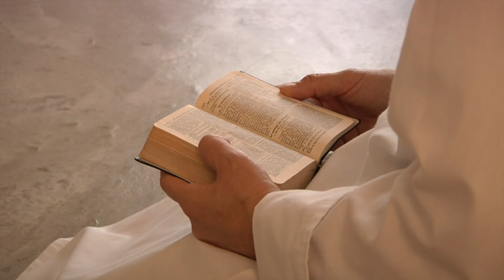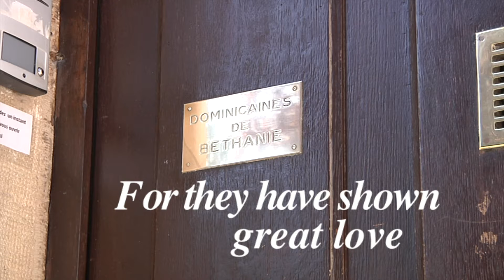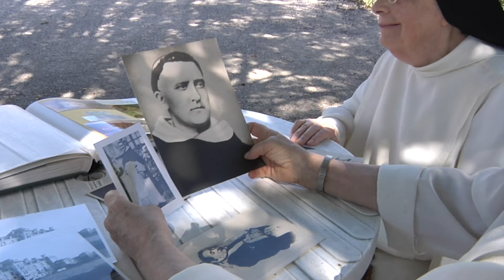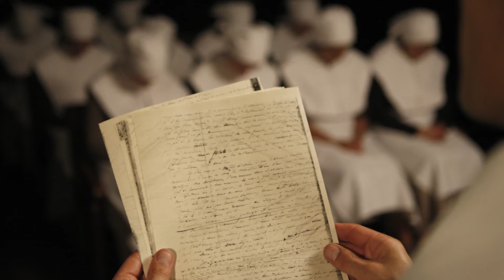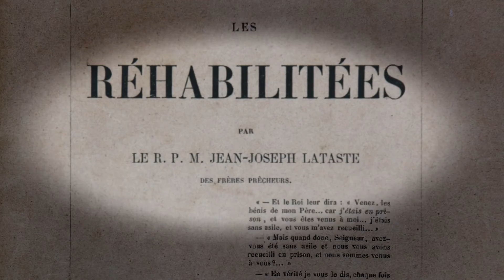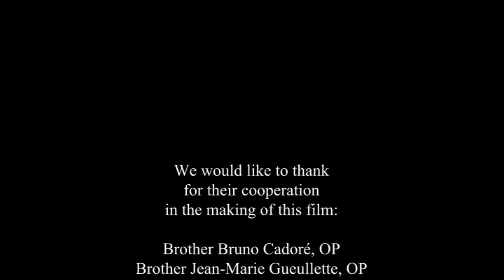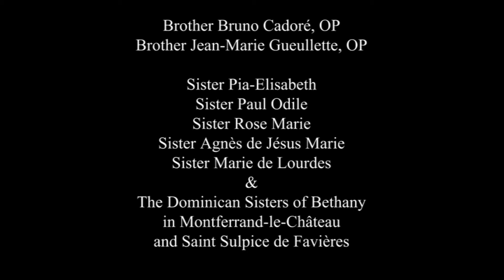Parce qu'elles ont montré beaucoup d’amour Le Père Lataste (Kirundi)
Aujourd’hui, Net for God vous invite à découvrir la vocation, la beauté du charisme des sœurs dominicaines de Béthanie. Présentes dans plusieurs pays en Europe, elles sont une congrégation religieuse, qui rassemble dans la vie contemplative des femmes venant
de prison, ayant un passé lourd, et d’autres femmes qui viennent d’une vie moins mouvementée.  Toutes ces religieuses se consacrent à Dieu dans une communion fraternelle de miséricorde, qui se construit dans la discrétion.

Mais quelle est l’origine de ce miracle des Dominicaines de Béthanie ? Si ces sœurs vivent aujourd’hui dans cette « communion fraternelle de miséricorde », c’est parce que leur appel s’appuie sur une parole d’espérance. Elle est celle qu’a apportée en 1864, le Père Jean-Joseph  Lataste, dominicain français, lorsqu’il prêchait une retraite aux femmes détenues de la prison de Cadillac, en Gironde en France.

Au fil des jours de la retraite, ce jeune prêcheur est définitivement marqué par la rencontre avec ces femmes qu'il va appeler « ses chères sœurs ». Il constate avec émerveillement qu'une vie ravagée par le crime, peut connaître une liberté intérieure surprenante lorsqu'elle rencontre l'infinie miséricorde de Dieu.

C’est alors que le Père Lataste va aller jusqu’au bout de l’intuition qu’il reçoit alors qu’il prie au milieu des détenues, comme un frère parmi ses sœurs : créer une communauté dominicaine dans laquelle les femmes venant de prison seraient intégrées au milieu d’autres sœurs ayant un passé moins difficile.

L’attitude de défiance de la société à leur égard lorsqu’elles sortent de prison, l’amène
à publier « Les Réhabilitées », un livret de 76 pages qui présente le projet de cette nouvelle fondation : la Maison de Béthanie. Le Père Lataste interpelle ainsi l’opinion publique
et le pouvoir politique : « Si ces femmes détenues sont pleinement réhabilitées aux yeux de Dieu, pourquoi notre société doit-elle continuer à les exclure quand elles sortent de prison ? »

A partir de mai 1866, malgré de nombreuses difficultés, la fondation se précise par l’arrivée providentielle de Mère Henri Dominique, une religieuse de la Présentation de Tours qui deviendra la première supérieure de Béthanie. En juillet 1866, une maison est trouvée
à Frasne-le-Château, près de Besançon. C’est ainsi que la Maison de Béthanie est fondée
le 14 août 1866. Progressivement, les premières sœurs et réhabilitées arrivent. Elles vont
se succéder au fil des années, et se propager dans différents pays jusqu’à aujourd’hui.

L’histoire du Père Lataste et des dominicaines de Béthanie est porteuse d’un tel message sur  ce que peut opérer la miséricorde de Dieu dans les cœurs, qu’on ne peut rester indifférent !